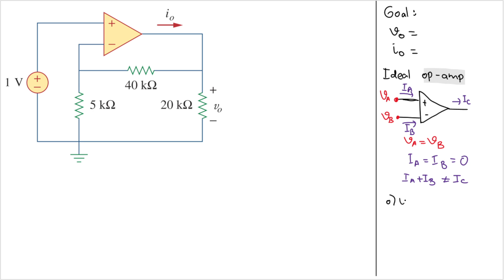25. IDEAL OP-AMP Circuit Analysis [SADIKU EXAMPLE 5.2]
Example 5.2 Rework Practice Prob. 5.1 using the ideal op amp model

🎓 Ideal Op-Amp Circuit Analysis | Find Io and Vo | Step-by-Step Tutorial for Beginners and Students 🔍

Welcome to this detailed circuit analysis tutorial where we solve for the output current (Io) and output voltage (Vo) in a circuit containing an ideal operational amplifier (op-amp). This lesson is designed to help you fully understand how ideal op-amps behave and how to apply fundamental rules to solve for unknown quantities in linear analog circuits.

📌 In This Video, You Will Learn:

How to identify and label all relevant nodes and components in an op-amp circuit.

The two key assumptions for ideal op-amps:

Zero input current into the op-amp terminals.

Voltage at the inverting and non-inverting terminals are equal (virtual short concept).

How to apply KCL (Kirchhoff’s Current Law) and Ohm’s Law around the op-amp to form equations.

How to systematically solve for:

Vo, the output voltage of the op-amp.

Io, the output current delivered to a load or circuit element.

The relationship between input and output voltages in inverting, non-inverting, and mixed op-amp configurations.

🛠️ Analysis Techniques Featured:

Nodal analysis with ideal op-amps

Step-by-step algebraic manipulation

Simplifying feedback and input networks

Identifying op-amp configuration type (e.g., inverting amplifier, summing amplifier, differential amplifier, etc.)

🎯 Who This Video Is For:

Undergraduate electrical and electronics engineering students

Learners preparing for circuit theory exams or lab assignments

Anyone looking for a clear, slow-paced walkthrough of op-amp analysis problems

Viewers who want to build confidence in solving real-world and textbook op-amp problems

📖 Context and Application:
Understanding ideal op-amp behavior is a critical foundation for analog circuit design. The concepts in this video are used in a wide range of systems, including amplifiers, filters, instrumentation circuits, and control systems. Learning to analyze these circuits precisely will strengthen your skills in both academic and practical settings.

📌 Chapters in This Tutorial:

Introduction to the Problem

Key Ideal Op-Amp Rules

Circuit Setup and Node Labeling

Writing KCL Equations

Solving for Vo

Finding Io

Final Answer and Interpretation

Recap and Key Takeaways

Fundamental of Electric Circuits Solutions Manual,
Fundamental of Electric Circuits Instructions Manual,
Fundamental of Electric Circuits Homework Solutions,